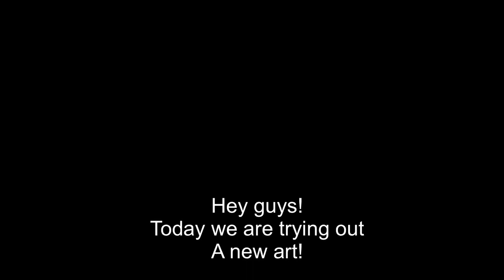How Do You Create the Ultimate Crunchy, Creamy Italian Pastry?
"Indulge in the exquisite world of Italian pastry perfection with our latest video! 🇮🇹✨ Join us on a culinary adventure as we uncover the secrets behind crafting irresistible cream-filled delicacies that will transport your taste buds straight to Italy.

In this video, we dive into the art of creating flaky, crunchy pastries filled with velvety creams that melt in your mouth. Ever wondered how to achieve that perfect balance between texture and taste?

Whether you're a seasoned baker or just beginning your culinary journey, Get ready to impress your loved ones at any gathering or simply elevate your everyday dessert game.

Don't miss out on experiencing the joy of homemade Italian pastries.  Join us in discovering the magic behind these delightful creations.